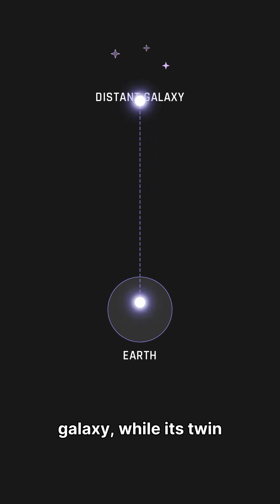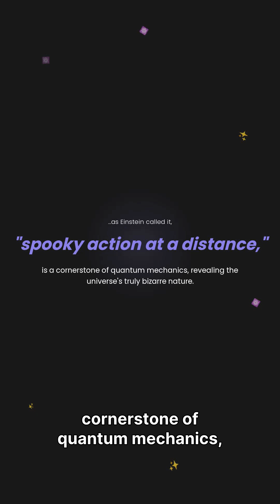Quantum Entanglement Explained ⚛️✨ | Faster Than Light? 🚀🌌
Quantum entanglement sounds like faster-than-light magic, but it’s really just two particles sharing one system. ⚡ No laws of physics broken — just pure quantum weirdness! 🌠